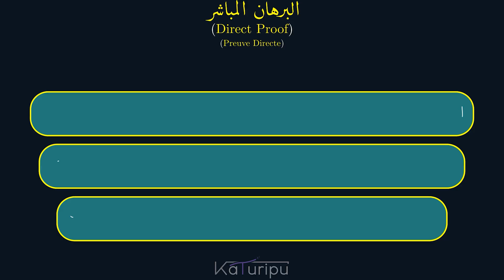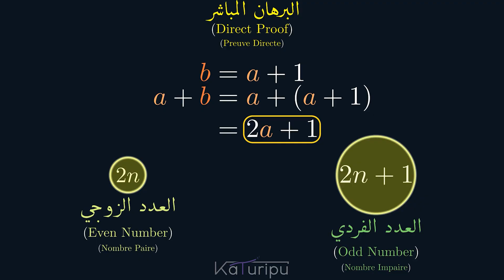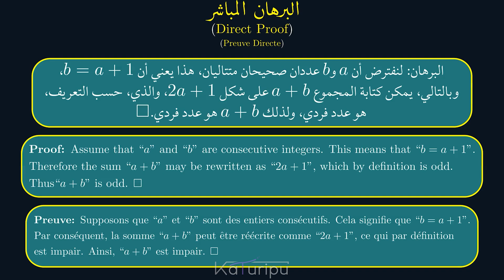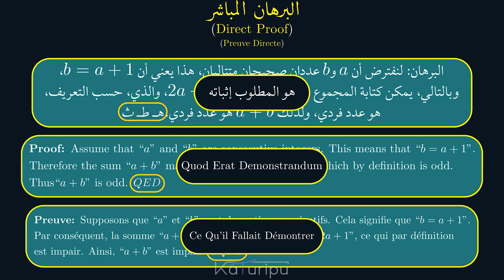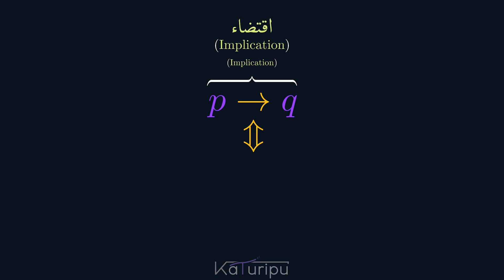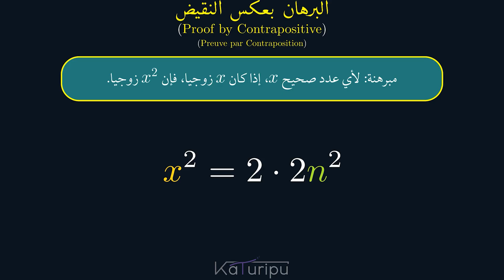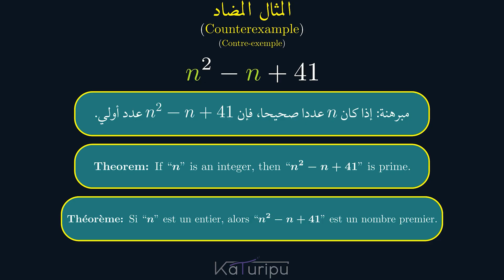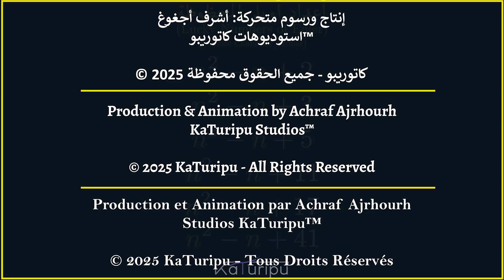الحلقة 9: البرهان المباشر والبرهان بعكس النقيض | تقنيات البرهان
في هذه الحلقة، نتعرف على البرهان المباشر وكيفية إثبات العبارات الرياضية من شكل "إذا p إذا q". نقدم مثالاً لإثبات أن مجموع عددين صحيحين متتاليين هو عدد فردي، ثم نتطرق إلى أهمية البرهان غير المباشر (عكس النقيض) من خلال حالات يكون فيها أسهل من البرهان المباشر. نناقش أيضاً الفرق بين المبرهنات والحدسيات، مع التركيز على حدسية أويلر الشهيرة n² - n + 41 وكيف أن مثالاً مضاداً واحداً يكفي لإبطال حدسية بأكملها.

00:00 مقدمة
00:31 البرهان المباشر - مثال لمبرهنة
01:47 البرهان على المبرهنة
03:44 البرهان بعكس النقيض
04:13 مثال لمبرهنة
05:54 البرهان على المبرهنة
07:04 الأمثلة المضادة
08:51 أعداد أويلر المحظوظة
09:13 الخاتمة